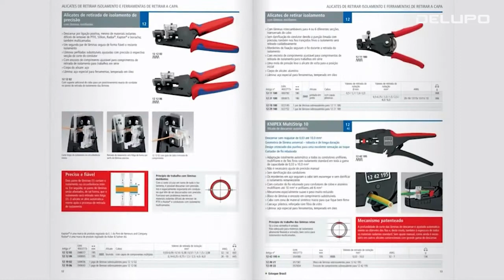Alicates Decapadores Knipex - Delupo | Muito mais que ferramentas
Alicates Decapadores Knipex
Quer saber mais sobre estes incríveis alicates?